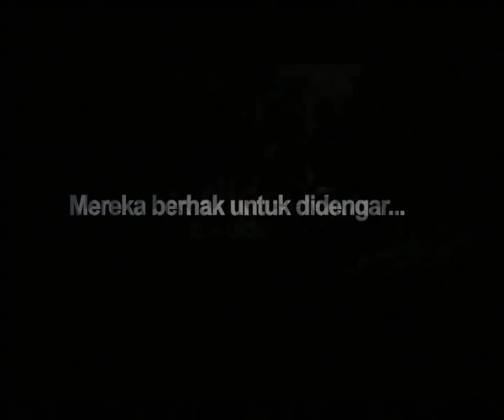Chants Of Lotus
Chants Of Lotus (Upi Avianto, Nia Di Nata, Fatimah Rony, Lasja F. Susatyo, Indonesia, 2007)

Screening Dates
31 OCT 2008/16:30/Paragon Cineplex 14
1 NOV 2008/20:20/Paragon Cineplex 14